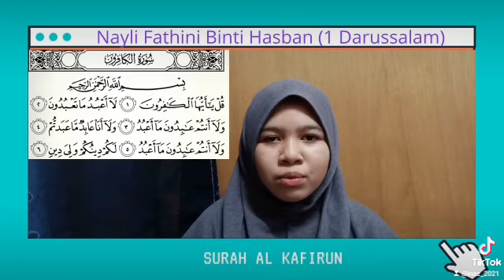Syariah Dini Tingkatan 1 Al Quran Surah Al Kafirun Nayli 1DS 6.9.21 Isnin